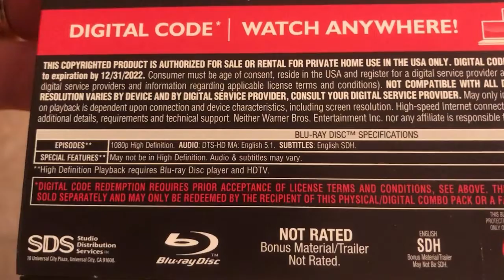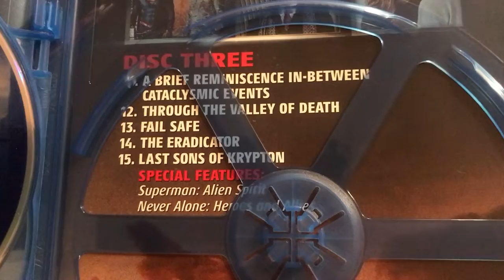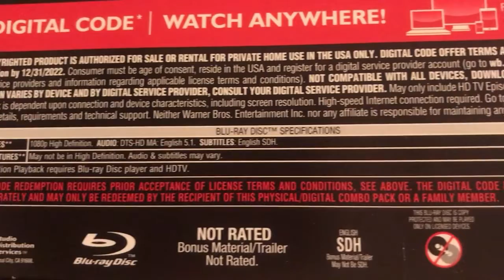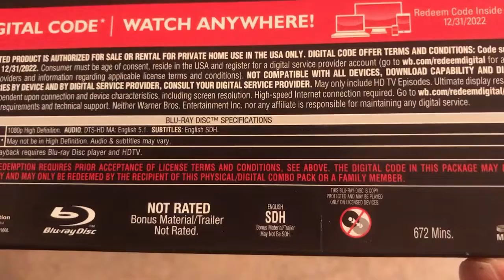[Critique Blu-ray] - Superman & Lois: The Complete First Season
Voici la critique du coffret Blu-ray Superman & Lois: The Complete First Season

Date de sortie en Blu-ray: 19 octobre 2021

Distributeur : Warner Bros

Créé par: Greg Berlanti & Todd Helbing

Acteurs: Tyler Hoechlin, Bitsie Tulloch, Wolé Parks, Adam Rayner, Dylan Walsh et Emmanuelle Chriqui

Piste(s) sonore(s): Anglais DTS-HD 5.1

Sous-titre(s): Anglais

Bonus:

Superman: Alien Spirit
Superman and Lois Legacy of Hope
Never Alone: Heroes and Allies
DC FanDome Panel: Superman & Lois
Digital copy

Synopsis :

Les aventures du couple Superman / Lois Lane alors qu'ils tentent de mener de front une vie professionnelle agitée et une vie familiale qui l'est au moins tout autant en tant que parents...